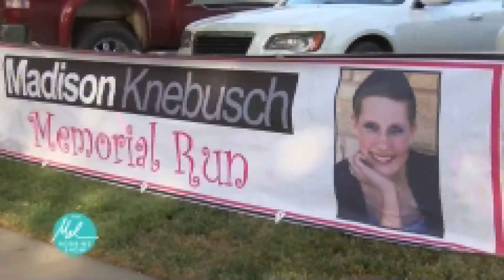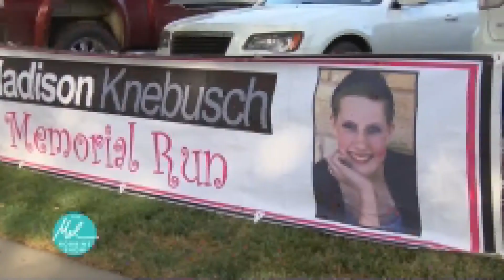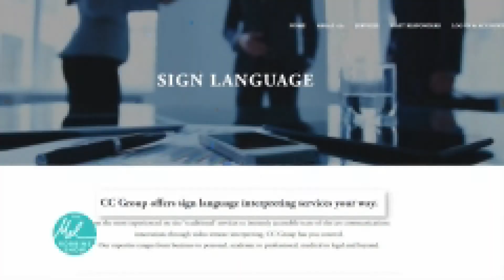Nexstar's Woman of the Year announced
Nexstar's Woman of the Year is announced on "The Mel Robbins Show."